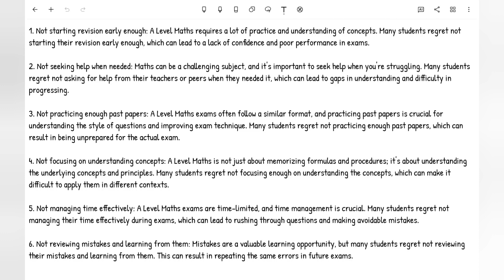What I Regret About A Level Maths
In this video I will show you what I regret about A Level maths